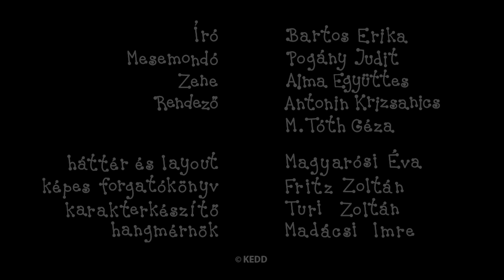Bogyó és Babóca - 8 epizód | #26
Ebben az összefűzésben szereplő Bogyó és Babóca epizódok:
A barátság
A barlangi pók
Hóember
Az elveszett mogyoró
Erdei tornaverseny
Léggömb
Roller
Rossz álom

Író, rajzoló: Bartos Erika
Rendező: Antonin Krizsanics és M. Tóth Géza
Narrátor: Pogány Judit
Zene: Alma Zenekar